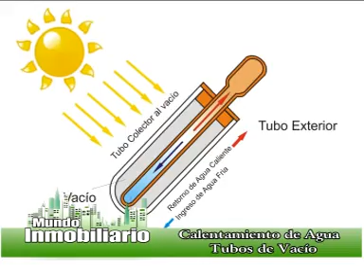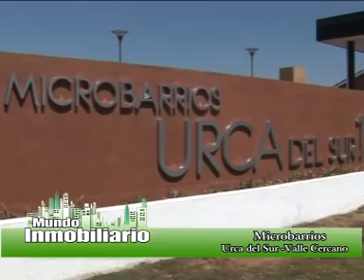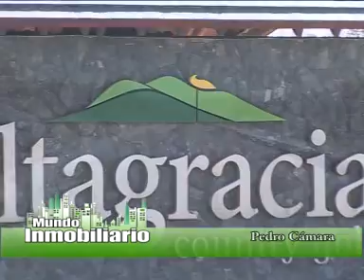Mundo Inmobiliario TV 23 10 2011 B2